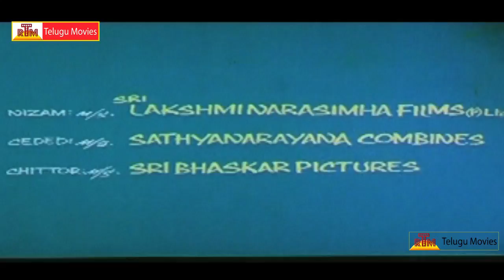Sathruvu - Telugu Full Movie - Part-1- Venkatesh, Vijaya Santhi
Shatruvu is a 1990 Telugu Movie Starring Venkatesh and Vijayashanti plays a lead roles Directed by Kodi Ramakrishna. Produced by M.S. Raju and Music Composed by Raj-Koti.